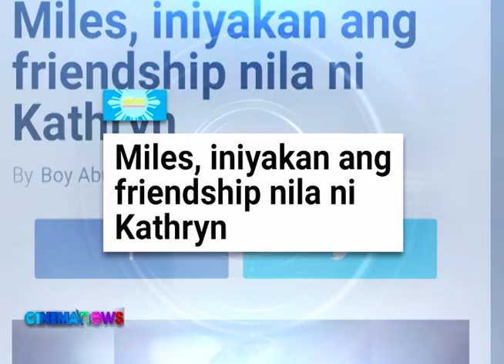Miles Ocampo expresses happiness as she reunites with Kathryn Bernardo | CINEMANEWS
Actress Miles Ocampo is nothing but happy as she reunites with her childhood BFF, Kathryn Bernardo